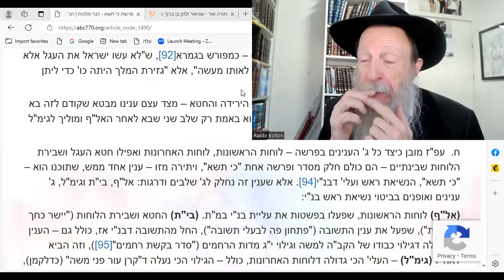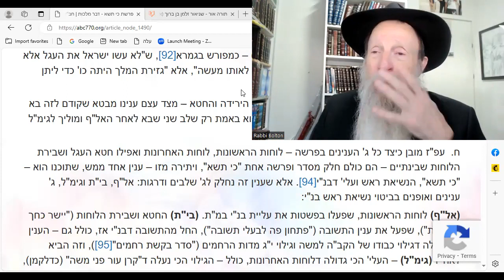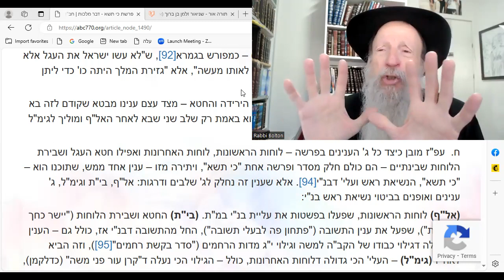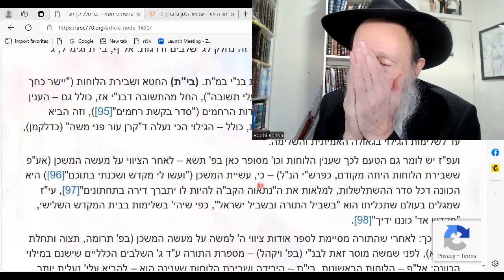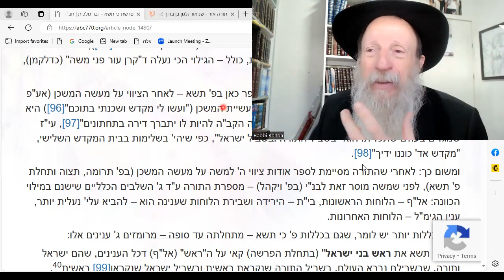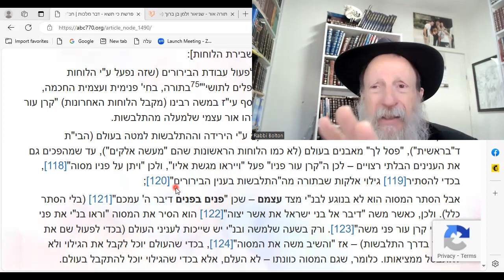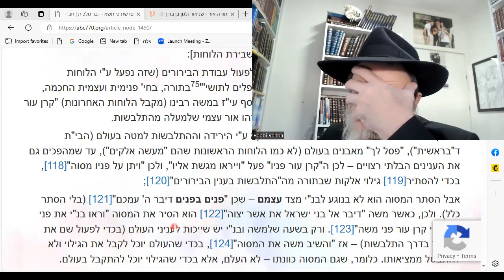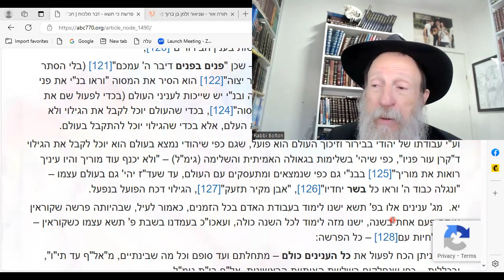Dvar Malchut: Man without a Goal is lost. ABC of Mankind is GEULA!!